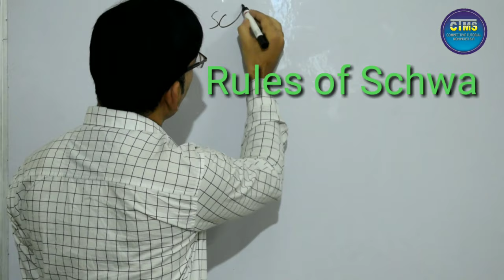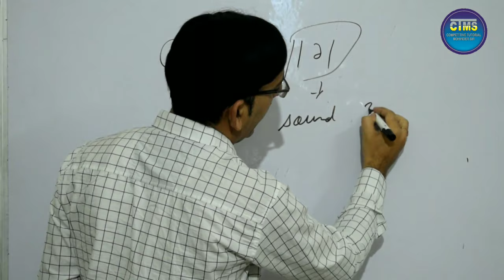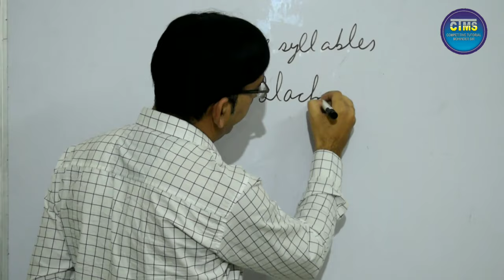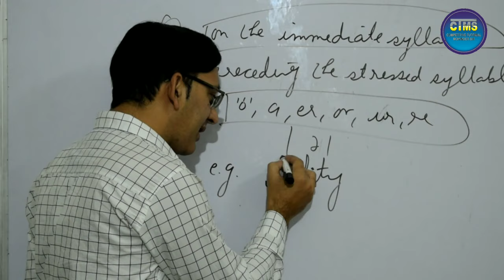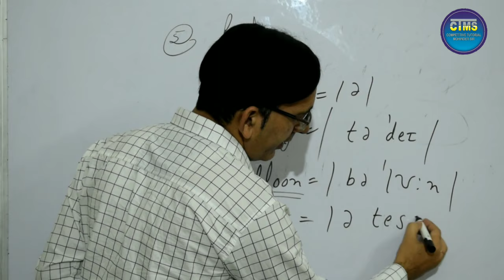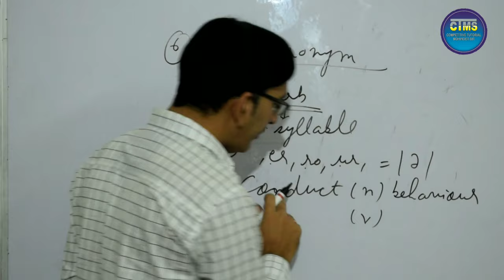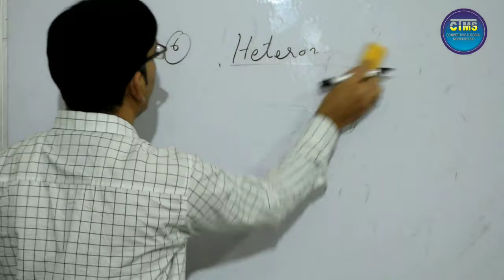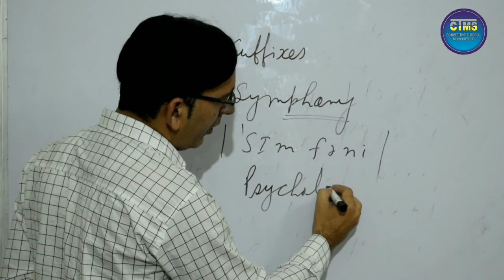Schwa | Rules of Schwa | Phonetics | atma tutorial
Hello friends
I, Dr. Mohinder Kumar, welcome you to your youtube channel Competitive Tutorial Mohinder Sir

About the video:
         In this video, I have discussed the rules of schwa in phonetics. After watching this video you will not face anh problem relating to schwa.